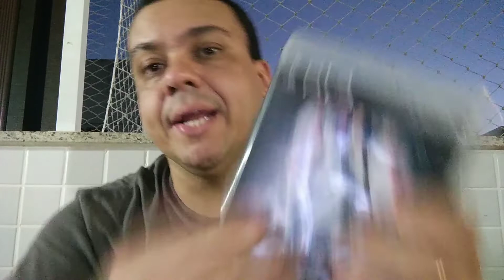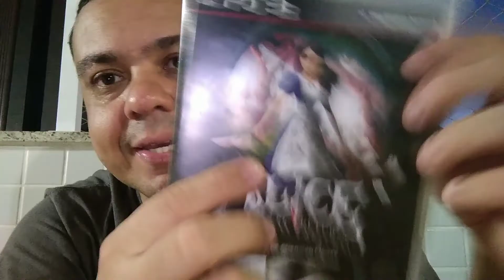Mini análise - Alice Madness Returns PS3